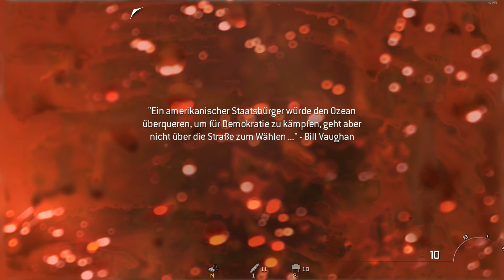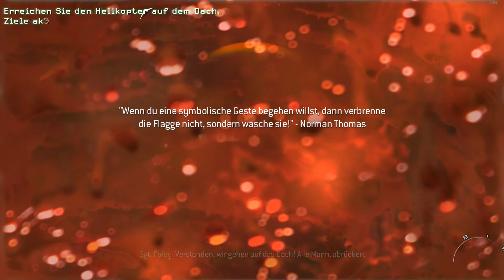Let's Play Modern Warfare 2 #9 - Wir nehmen diese Stellung mit uns!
HeyHo,es geht weiter mit der Modern Warfare Reihe
Wir zocken die Modern Warfare Reihe von Call of Duty durch, angefangen mit Call of Duty 4 - Modern Warfare 1.  Seid dabei in der atemberaubenden Story um Sopa, Price und vielen weiteren Helden der Modern Warfare Reihe wie sie sich durch Horden von Feinden kämpfen, Basen einnehmen und sich gegen alles stellen was sich Ihnen in den Weg stellt.  Werden wir alle Hürden meistern die uns Call of Duty bereitet?